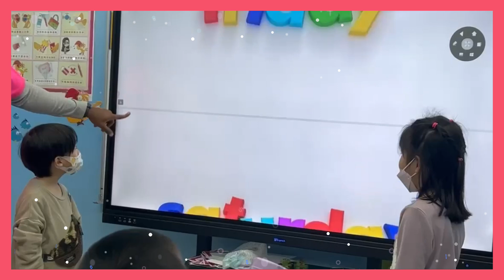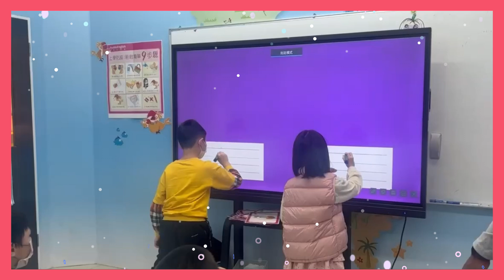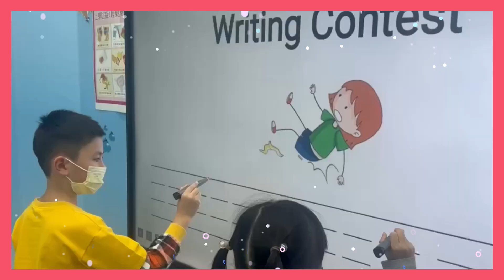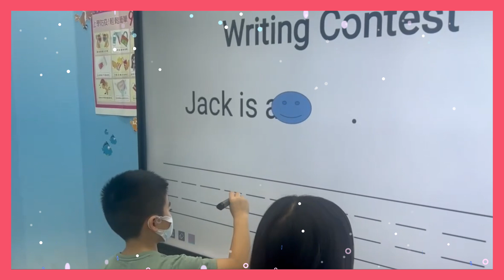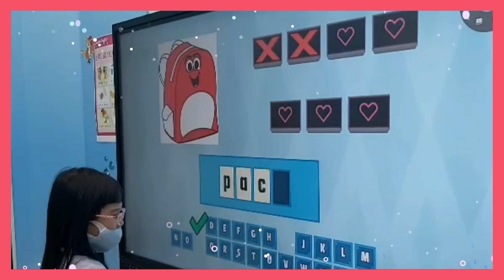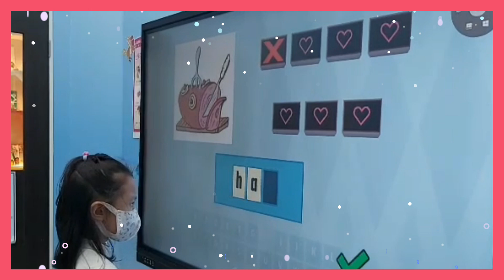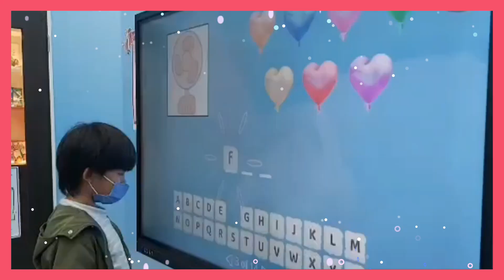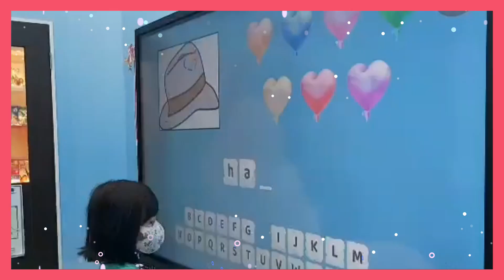【奧斯汀美語-快樂分校】2月5日~2月7日 美語課PA1-A、B、C班 上課花絮